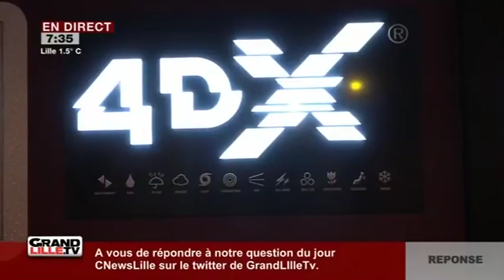Edition du Matin (2/2) du 19/12/2017